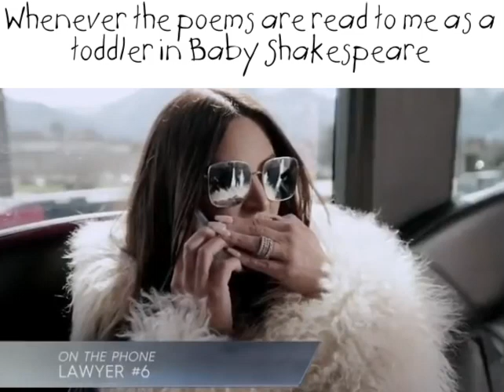The Real Housewives Meet Baby Einstein 1(MEME)